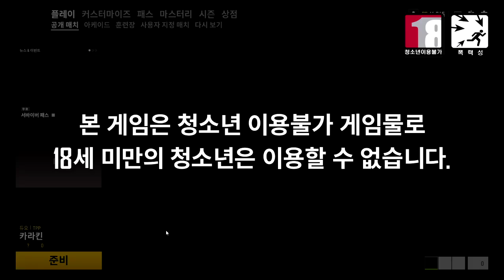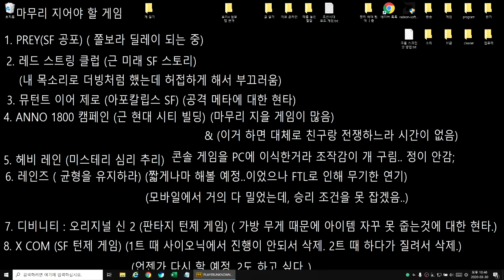2020 03 30 22 18 59 덤앤더머 // 배그